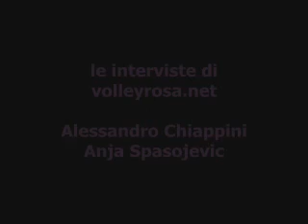[SERIE A1] Prima giornata: Novara - Altamura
[SERIE A1] Prima giornata: Novara - Altamura; Chiappini - Spasojevic